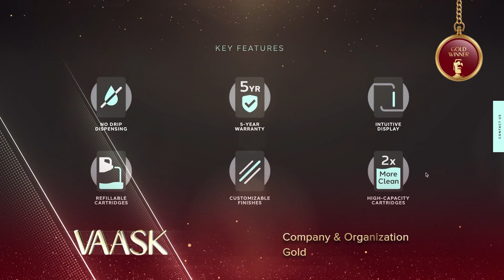Vaask - 2022 TITAN Business Awards: Season 1 Winner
Vaask won a Gold Award for Company & Organization in Health Products & Services. Introducing Vaask, the permanent hand sanitizing dispenser that is the superior solution for hand hygiene.